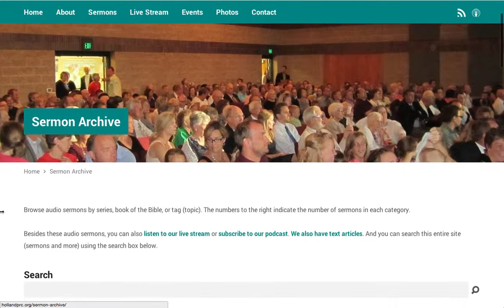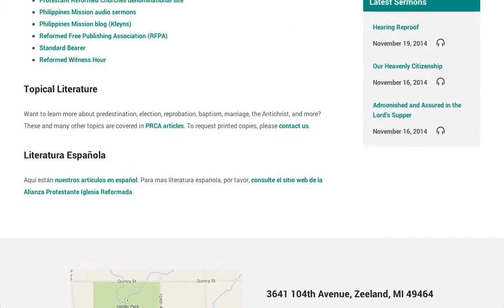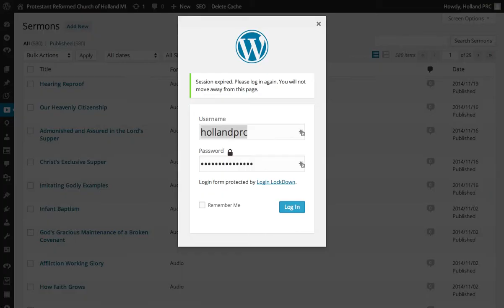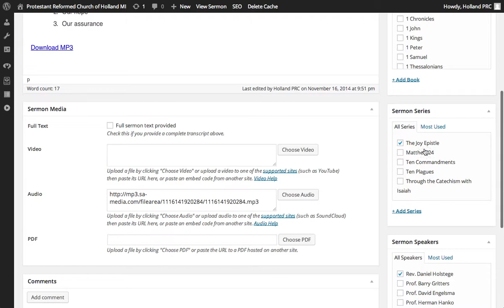Website design tour: First Protestant Reformed Church of Holland